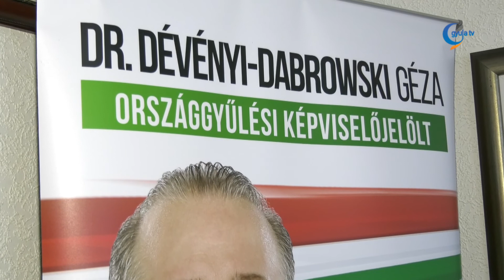Dévényi-Dabrowski Gézát indítja jelöltként a Jobbik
Csengeri Lajos, a Jobbik gyulai elnöke mutatta be hétfő délután Dévényi-Dabrowski Gézát, a párt országgyűlési képviselő-jelöltjét a megyei 3. számú választókerületben.

A Gyulán ügyvédként dolgozó jelölt elmondta magáról, indult már korábban Dél-Békésben és Békéscsabán is, utóbbi helyen legutóbb fürdővárosiként a párt országos átlaga felett szerepelt. Programjával kapcsolatban több területet említett, elsők között azt, hogy a határra nem rendőröket, hanem újra határőröket küldene a Jobbik.

Dévényi-Dabrowski Géza kiemelte, nagy hangsúlyt helyeznek arra, hogy rendezzék a megmaradt deviza hitelesek helyzetét.